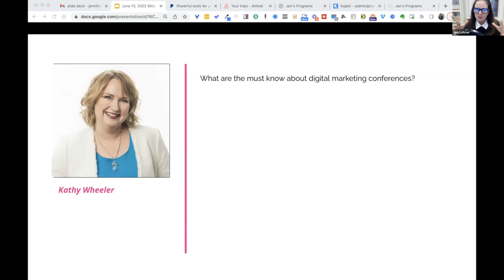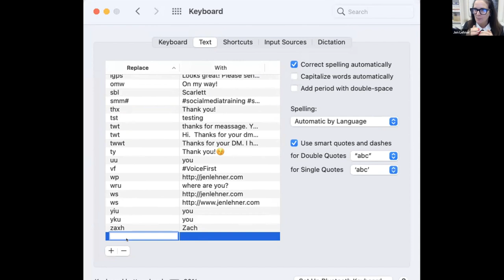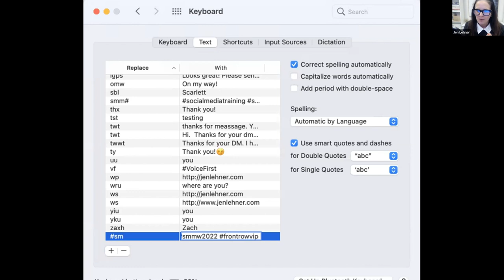watch Top Digital Marketing Conference Secrets!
In this exclusive excerpt from our Front Row VIP Strategy Call, I reveal the must-knows about digital marketing conferences. Discover key insights, top strategies, and how to make the most of your conference experience.